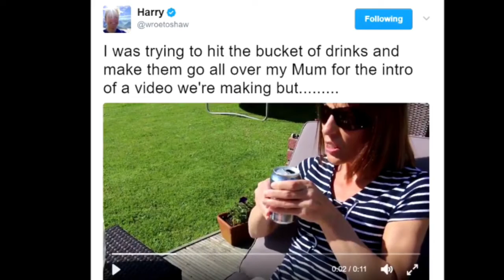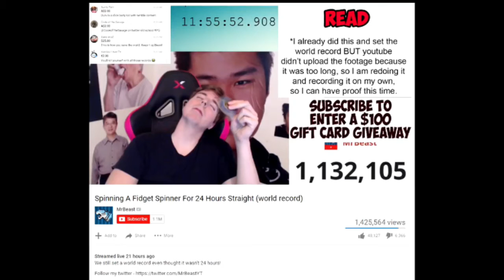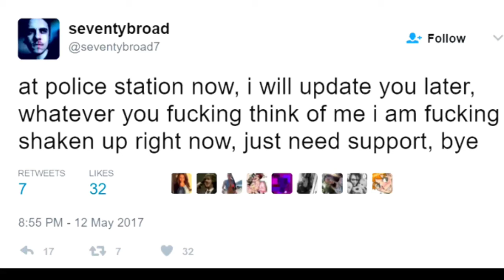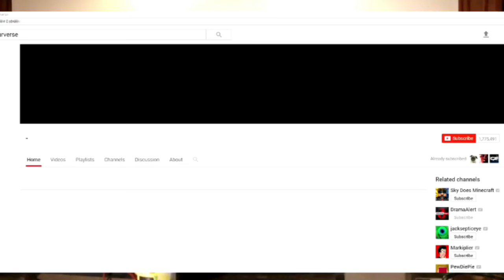W2S KICKS MOM IN THE FACE WITH SOCCER BALL! COMEDYSHORTS GAMER QUITS YOUTUBE! FIDGET SPINNER ADDICTS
YOUTUBE NEWS-W2S KICKS MOM IN THE FACE WITH SOCCER BALL!! COMEDYSHORTSGAMER QUITTING YOUTUBE! YOUTUBER ROBBED WHILE LIVE STREAMING